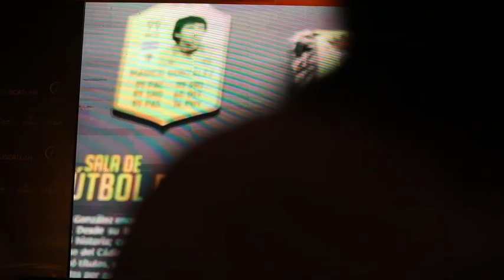INDES RL SALNADOR anuncia mecanismo de entrega de entradas para Una Noche Mágica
El juego entre la Selecta y el Cádiz, programado para arrancar a las 8:00 pm, servirá como colofón a una serie de actividades en honor de “El Mágico”, que incluye la inauguración del museo en honor de Jorge, así como la proyección de un documental producido por INDES sobre la vida de González en Cádiz.

El salvadoreño jugó en las etapas de 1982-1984 y 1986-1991 con el Cádiz CF y es considerado un ídolo en la ciudad gaditana.

En el estadio también se inaugurará el museo en honor de “El Mágico” que será un espacio único con fotografías, prendas, recuerdos y trofeos de la carrera deportiva y una temática futbolera que cautivará a todos los visitantes que conocerán parte de la vida, historia, hazañas, logros de la figura y leyenda del fútbol salvadoreño.

“Creo que no hay mejor manera de honrar y dignificar a una persona que hacerlo en vida. Jorge le ha entregado mucho a este país y creo que él no dimensiona todo lo que le ha dado a El Salvador, siendo cien por ciento original. Como institución y como gobierno queremos honrar eso con Una Noche Mágica”, expresó Yamil Bukele.

Otro de los datos revelados fue que el ex futbolista Jorge  González participará el 28 de mayo en la charla con la prensa nacional e internacional “El Mágico” y sus Amigos.

También se informó que un grupo de 1,000 personas estarán encargadas del dispositivo de seguridad antes, durante y después del partido amistoso internacional entre la Selecta y el club gaditano.

Durante su estancia en su